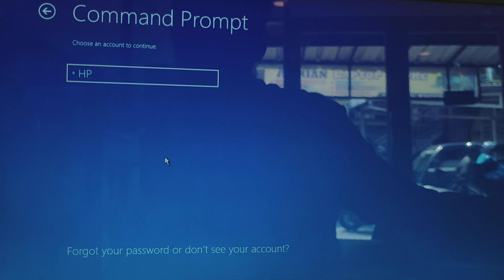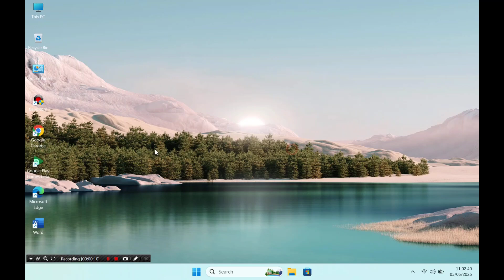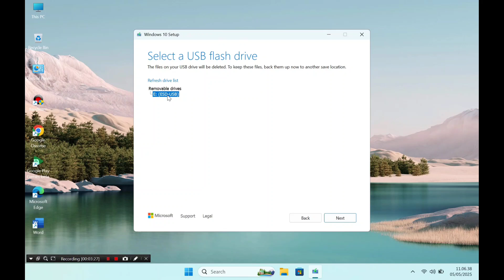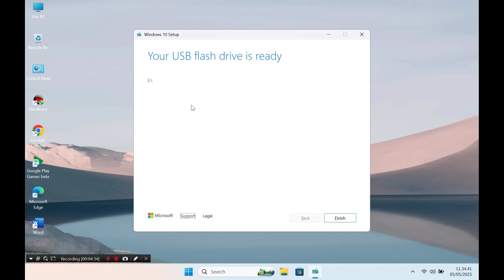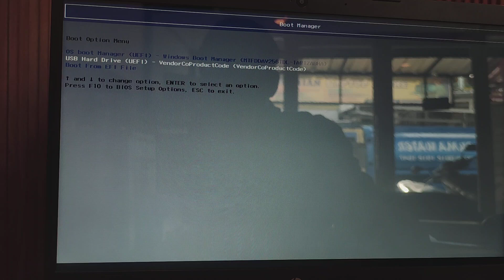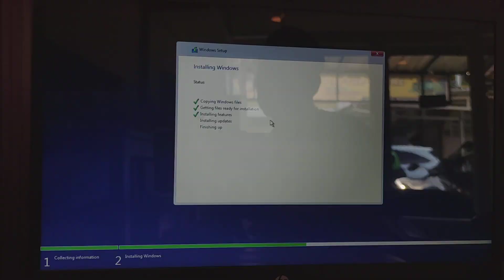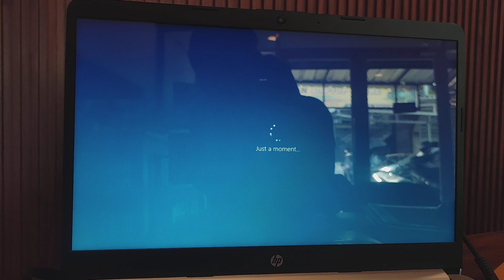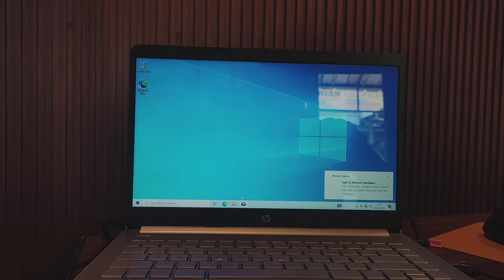Mengatasi Blue Screen di Windows dengan Install Ulang | Panduan Lengkap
Cara Mengatasi Blue Screen Windows dengan Install Ulang Tanpa Ribet"
"Blue Screen? Ini Cara Install Ulang Windows untuk Memperbaikinya!"
"Cara Mudah Mengatasi Blue Screen Windows dengan Install Ulang | Fix Error